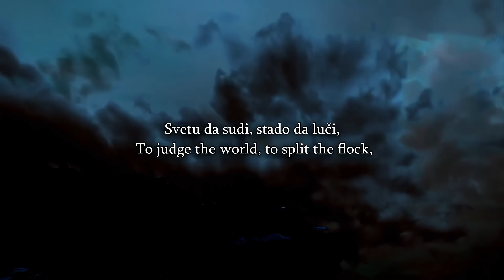Calvin Robinson Supports Tommy Robinson On Reclaiming Our Christian Nation, He Goes Hard On Islam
Tommy Robinson March In London - 01/06/2024